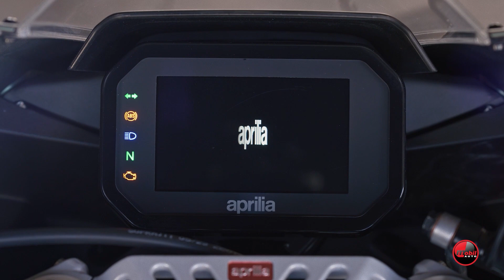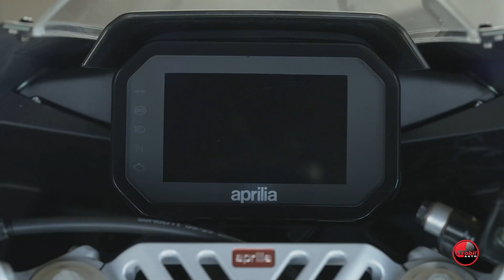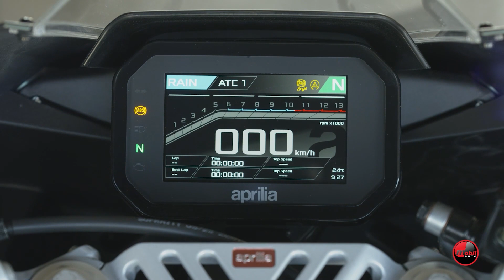MOBILAUTO TV - APRILIA RS 457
Aprilia RS 457 nastoji da postane novo tehnološko i stilsko merilo za mlade motocikliste širom sveta ovaj model je novi ključ Aprilijinog sportskog sveta.